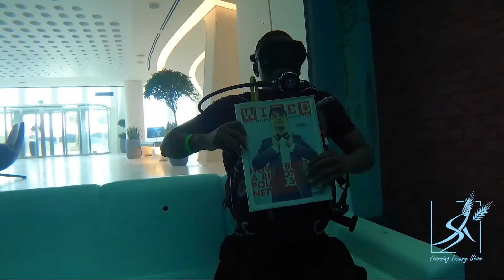Inside World's Deepest Pool Deep Dive Dubai by Dr. Stephen Akintayo | Ep #03 Learning Luxury Show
Deep dive in Learning Luxury Show, A world-record breaking facility allowing thrill-seekers to dive into another dimension. The 60-meter pool is the deepest in the world giving everyone the chance to discover the depth of their potential, as they also discover an underwater world filled with adventure and wonder.
Filled with 14 million liters of warm water, it opens up new adventures for experienced divers and thrill-seekers who want to go deeper and explore further.

I am Africa’s most sought-after Investment Coach, Author of over 30 books and a keynote speaker in the world today. I guide and teach people how to invest and make money through Real Estate, Consulting, Agriculture, E-commerce and Telecommunication.
In my channel, you'd find resources that will help you and guide you in the steps you are to take into becoming financially independent and successful in life.